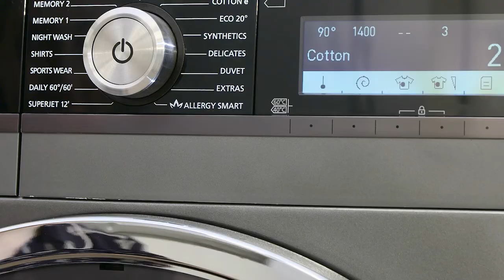Sharp ES-GFD8145A5 Washing Machine EN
Become acquainted with Sharp's new line-up of home appliances, built with you in mind.